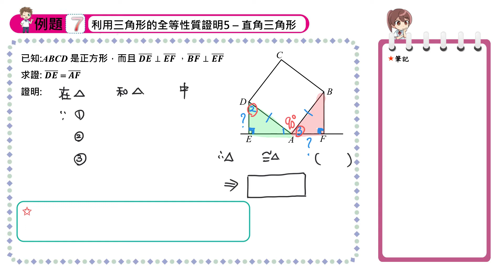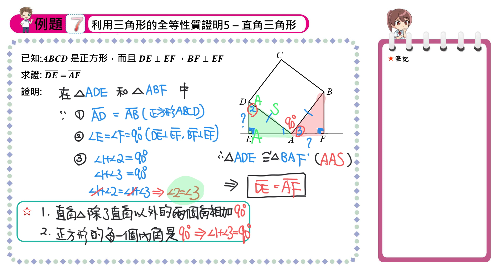【例題7】利用三角形的全等性質證明5--直角三角形